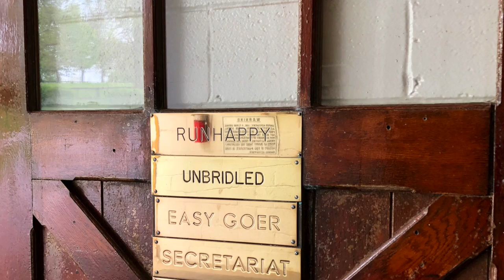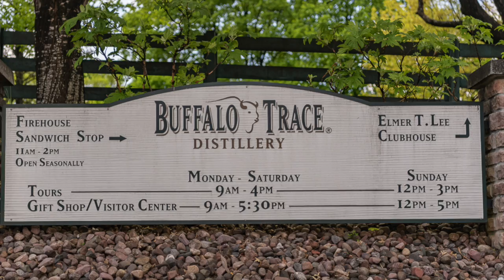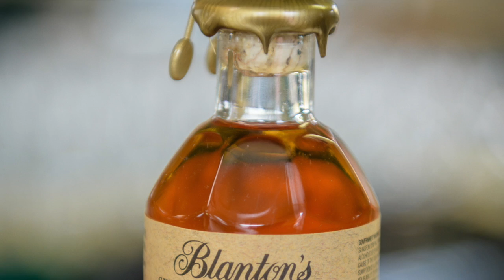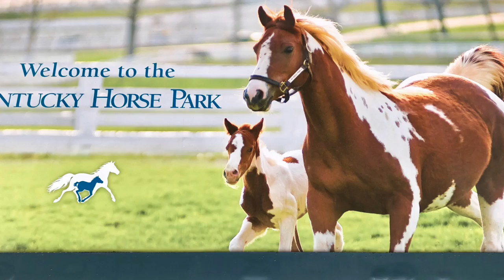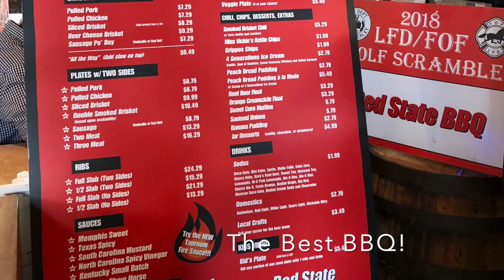Kentucky YOYO Tour 2019 - Lexington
This video is about the annual Phantom I YOYO Tour. This year it was in Lexington, Kentucky.  Bourbon Distilliers, Claiborne Farms, Kentucky Horse Park, Civil War museums, and a tour of the Toyota Plant were some of the day excursions. The roads were perfect, the scenery was beautiful and the people on tour were great!  Tour masters Ned Numata & Henry Hensley planned out a fun week.